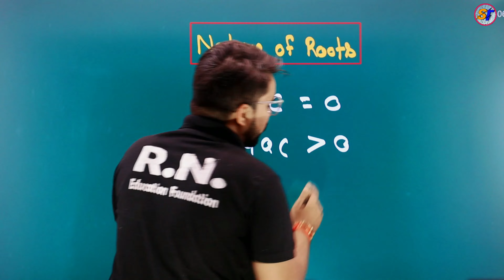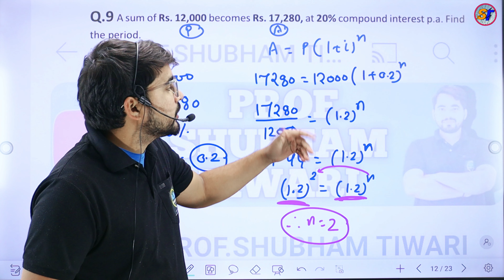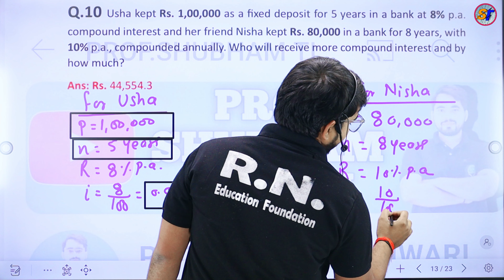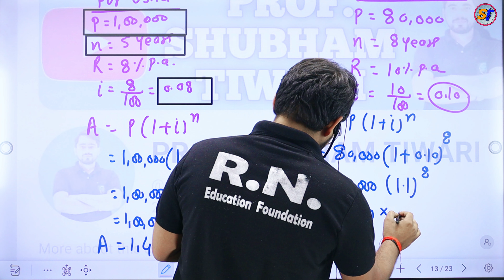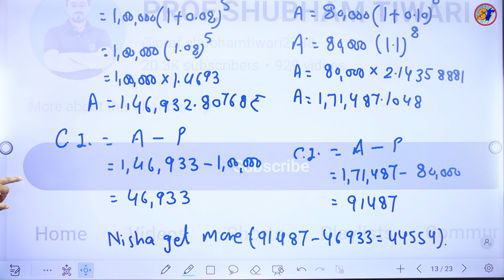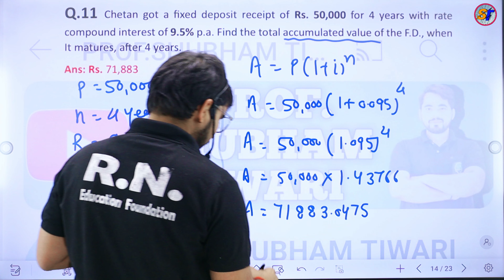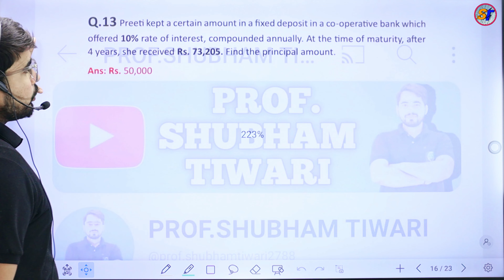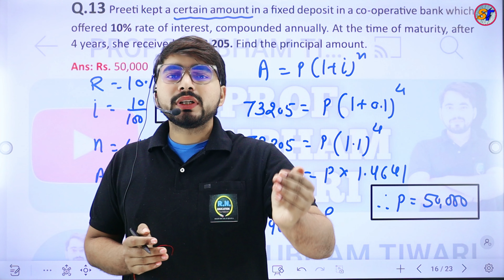Interest and Annuity ( Compound Interest )FYBCOM/FYBAF/FYBMS Sem 2 | Mathematics| Mumbai University